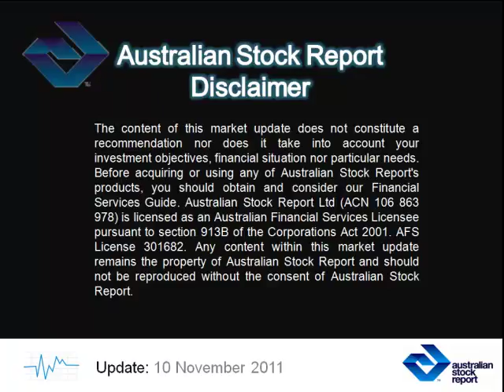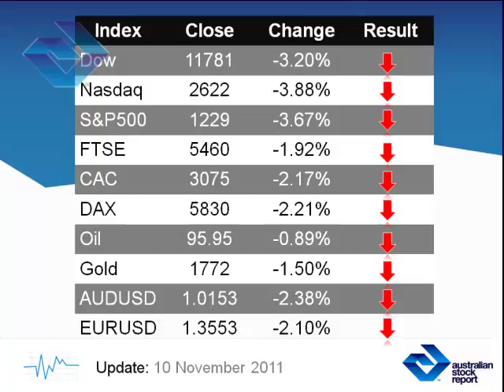International Trading Markets Video Summary: November 10 2011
International Trading Markets Video Summary: 10/11/2011 from Australian Stock Report.